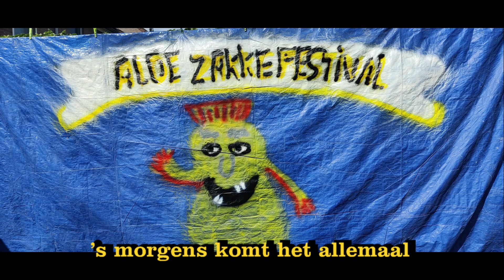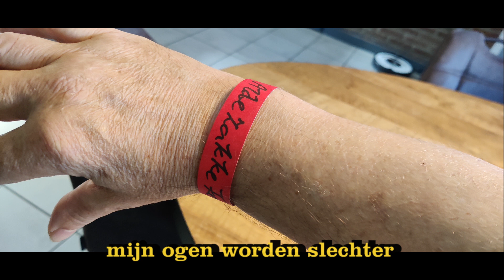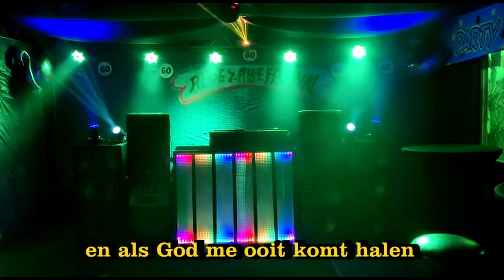alde zakke festival 2022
in verband met mijn 60 ste verjaardag ut alde zakke festival.
dit is zeker voor hertaling vatbaar.
UT WAS MOI